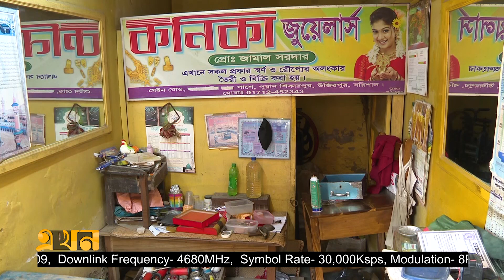আর্জেন্টিনার খেলার সুযোগে বরিশালে ব্যাপক ডাকাতি | Barisal Robbery | Ekhon TV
আর্জেন্টিনার খেলার সুযোগে বরিশালে ব্যাপক ডাকাতি

বিশ্বকাপে প্রিয় দলের খেলা দেখতে বুঁদ হয়ে থাকেন ভক্তরা। আর মেসি বাহিনীর খেলা হলেও তো কথাই নেই। গতরাতে এমনই আকর্ষণীয় ম্যাচের সুযোগ নিয়ে, চলেছে রাতভর ডাকাতি। ঘটনাটি ঘটেছে বরিশালের উজিরপুরের শিকারপুরে। পরপর তিনটি জুয়েলারি, একটি এজেন্ট ব্যাংকিং শাখা, ওষুধের দোকান ও বিয়ে বাড়িতে চলে মুখোশধারীদের ডাকাতি। সবমিলিয়ে লুটপাট হয়েছে ১০ লক্ষধিক টাকার মালামাল। ঘটনা তদন্তে এরইমধ্যে মাঠে নেমেছে পুলিশ।

Our Office Address:
EKHON TV
City Park Lane
19 Hatkhola Road, Wari
Dhaka-1203
Bangladesh